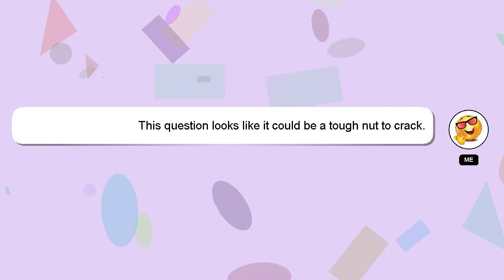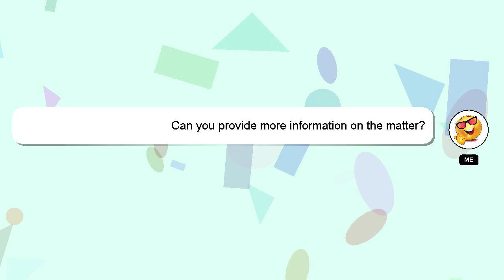How to use adaptive cruise control vw?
An introduction to myself in a few words, Hey, I am Delphi. I am at your disposal to help you with any questions you have. - How to use adaptive cruise control vw?

I will express my appreciation for your answer by 'hearting' it.

*2 What we are experimenting :*